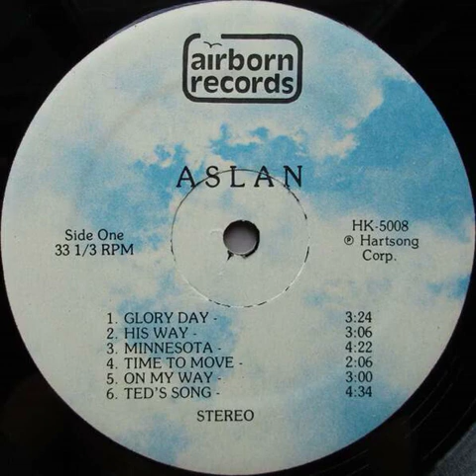Aslan - Minnesota Backwards